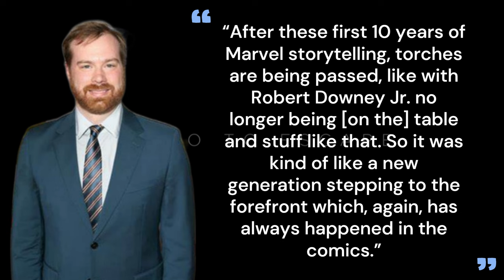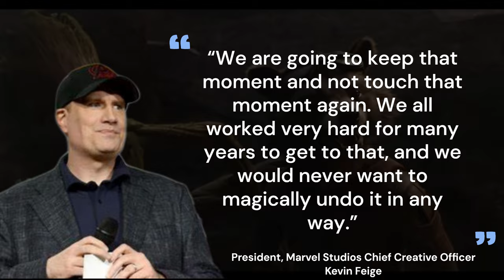Downey Wants You to Trust Feige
Downey wants you to trust Feige, and that he would have no probably returning to play Iron Man again. But Feige has completely ruled that out, and has also showed signs of complacency. Which has led to the subpar age of Marvel and declining box office.